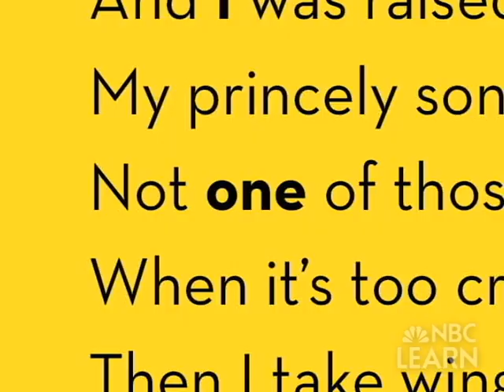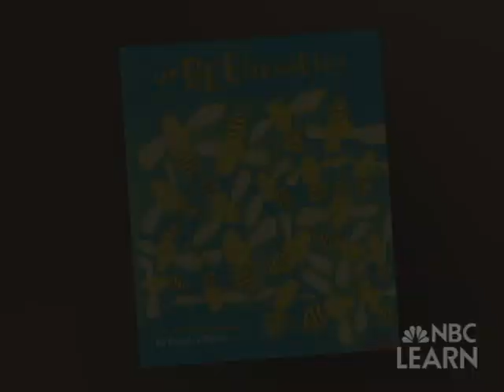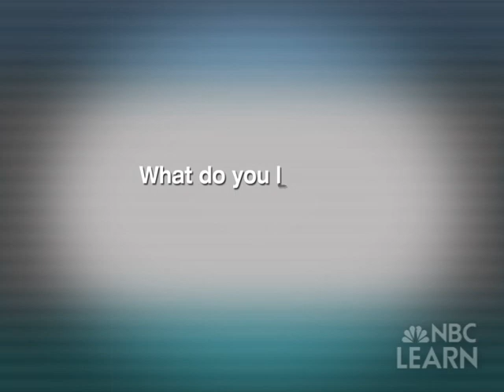Writers Speak to Kids: Douglas Florian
Douglas Florian, author and illustrator of many children's poetry books, discusses what makes a good poem, how he plays with words, and what he likes best about writing. This video is part of the NBC News Learn original series "Writers Speak to Kids."